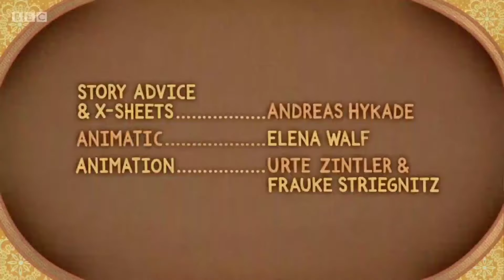Patchwork Pals: Is different to happy pig and sad rhino Patchwork by QuestionsNotErrorScanMan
Software used: PowerDirector
Bad news: No more daily upload limit reached the 24 hours!